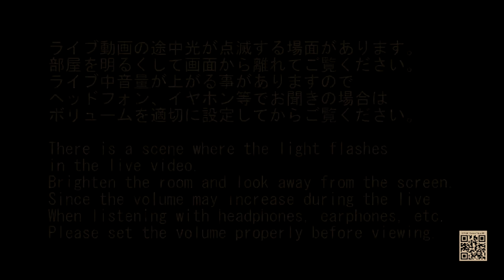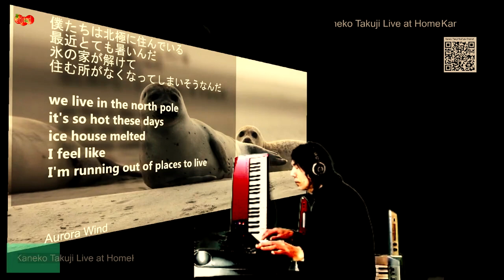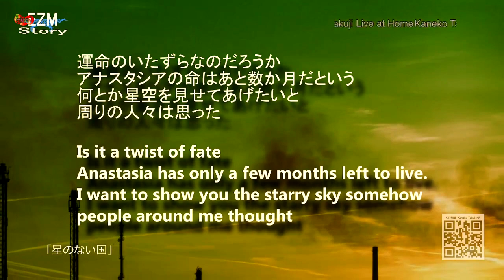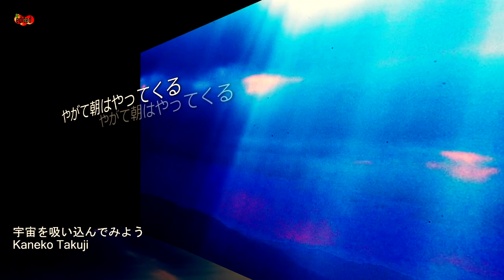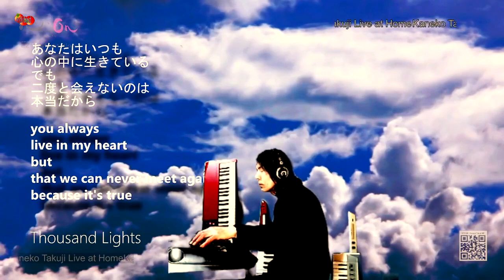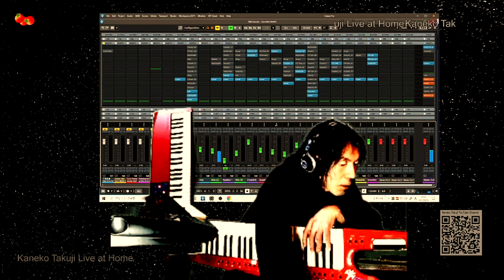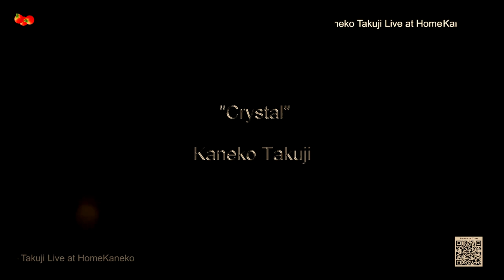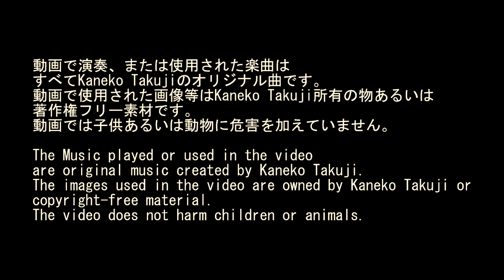Kaneko Takuji「Syn夜ライブ」EZM Experience 2023 0305 Edited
Kaneko Takuji 金子卓司 シンセサイザー演奏
自宅でのシンセサイザー・ライブ・ストリーミングの動画を編集
"Syn-ya Live" EZM Experience
An Edited video of streaming live play with synthesizer from home.

Kaneko Takujiの楽曲権利はすべて本人が所有しています
Kaneko Takujiのすべての楽曲の権利はJASRACによって委託管理されています

About music copyright
All my music rights are owned by Kaneko Takuji
The rights to all Kaneko Takuji's songs are managed by JASRAC.

視聴に関する注意喚起
Awareness regarding viewing

ライブ動画の途中光が点滅する場面があります。
部屋を明るくして画面から離れてご覧ください。
ライブ中音量が上がる事がありますので
ヘッドフォン、イヤホン等でお聞きの場合は
ボリュームを適切に設定してからご覧ください。

There is a scene where the light flashes
in the live video.
Brighten the room and look away from the screen.
Since the volume may increase during the live
When listening with headphones, earphones, etc.
Please set the volume properly before viewing.

動画で演奏、または使用された楽曲は
すべてKaneko Takujiのオリジナル曲です。
動画で使用された画像等はKaneko Takuji所有の物あるいは
動画では子供あるいは動物に危害を加えていません。

The Music played or used in the video
are original music created by Kaneko Takuji.
The images used in the video are owned by Kaneko Takuji or
copyright-free material.
The video does not harm children or animals.

尚、この動画を視聴される前には必ずサムネイル等で内容をご確認ください。
視聴後に生じたあらゆる不具合には一切責任を負いません。

Please be sure to check the contents with thumbnails etc. before watching this video.
I'm not responsible for any problems that occur after viewing.

動画中に表示される広告等については、当方の意図するものではありませんので一切責任を負いません。
I'm not responsible for any advertisements displayed in the video, as they are not intended by me.

曲目
Aurora Lake他

詳細は動画冒頭に表示してあります
演奏内容、曲目、曲順はライブバージョンと同じです
映像は適宜エフェクトを加えています
曲間等は間引いてあります

Details are displayed at the beginning of the video
The performance content, song title, and song order are the same as the live version.
The image is added with effects as appropriate
The intervals between songs are thinned out.

■Kaneko Takuji~シンセサイザープレイヤー
大自然、人間愛、そして「和」をテーマに独自の世界(EZM)を展開する。

EZM=Emotional Zen Music

東洋的メロディー（禅）と西洋的リズム（感情）を融合してできた音楽

東洋的思想（禅）と西洋的躍動感（感情）を融合してできた音楽ジャンル。
禅は瞑想により心を鎮めるが、そこに心の動きを敢えて加えることにより、新たな音楽的世界を作り出す。

Zen=陰、Emotion=陽、と、置き換えることもできる。

【Kaneko Takuji HP】
～Keyuni（キィーユニ）～
Kaneko Takujiの作品情報はこちらまでどうぞ

peaceforchild

■iTunes Store、Spotify等で、Kaneko Takujiの作品が検索できます。